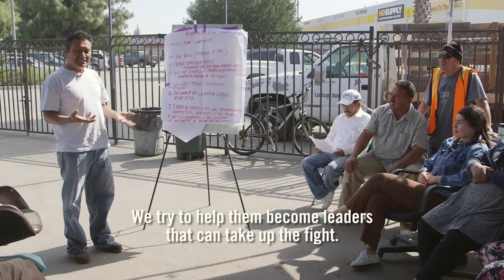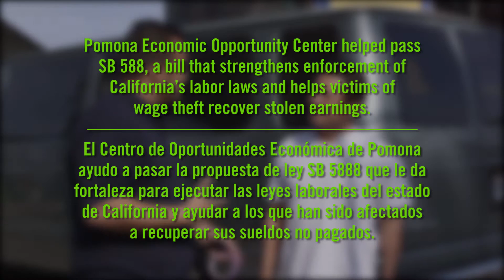The Wage Theft of Tomas Gonzalez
Pomona Economic Opportunity Center helped pass Senate Bill 588, a statewide law that strengthens enforcement of California’s labor laws and helps victims of wage theft recover stolen earnings.  The law went into effect on Jan. 1, 2016. But wage theft amongst day laborers, household workers and other low-wage, immigrant workers is still very rampant.
Wage theft claims, mediation, labor commission proceedings and recovery of loss wages is something routinely conducted at PEOC. The County of Los Angeles is home to one of the largest concentrations and occurrences of wage theft in the world. In order to continue doing this work, we need support from you. Please make a donation directly to the PEOC to end wage theft, once and for all!

El Centro de Oportunidades Económica de Pomona ayudó a passar la propuesta de ley SB588 que le da fortaleza para ejecutar las leyes laborales del estado de California y ayudar a a los que han sido afectados a recuperar sus sueldos no pagados.